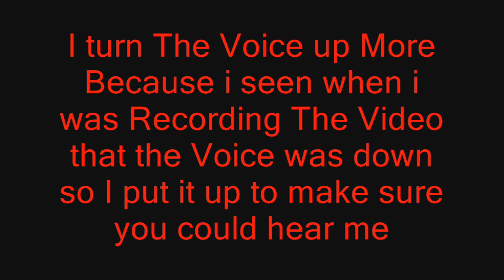My 2012 Royal Rumble Review